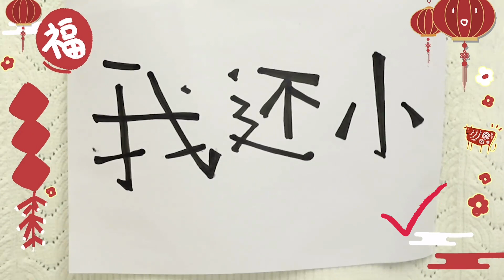【TNT时代少年团 马嘉祺】春晚云派对：马嘉祺 各位亲爱的大朋友们和小朋友们，学会了吗？祝大家新年快乐【Ma JiaQi】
视频转载自：时代少年团队长-马嘉祺 （侵删歉）